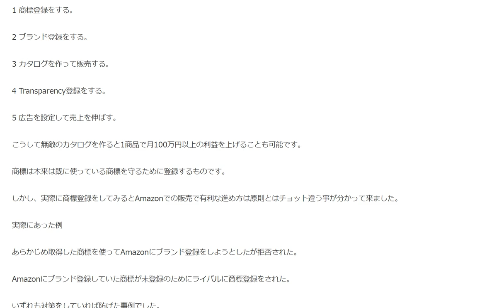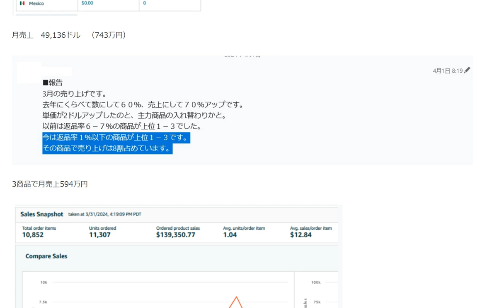amazonブランド登録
オーストラリアAmazon輸出ビジネスの教科書
Amazonでの販売で相乗りを排除する商標登録をしてブランド登録をするのが有効です。
ブランド登録して相乗り無しの商品カタログを作る手順

1日10分で月10万円を稼ぐ! Amazon輸出ビジネスがわかる本(2013/11/22)